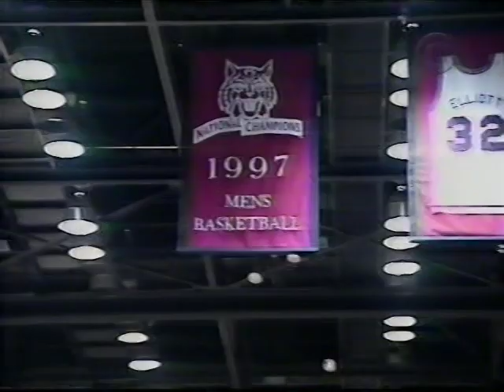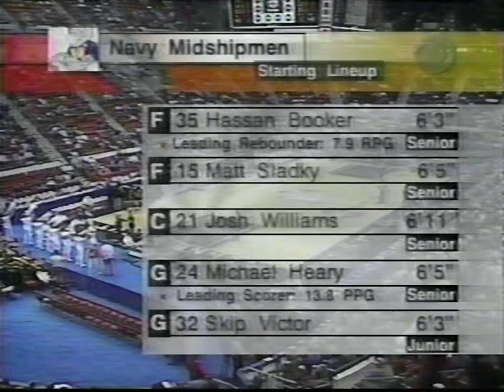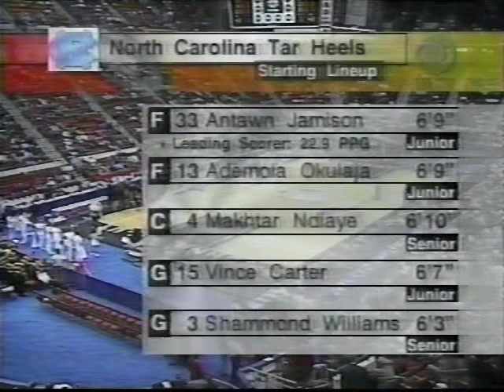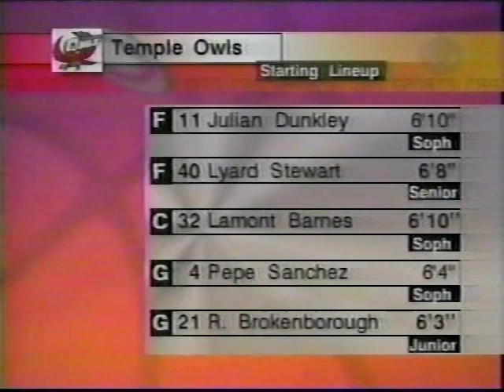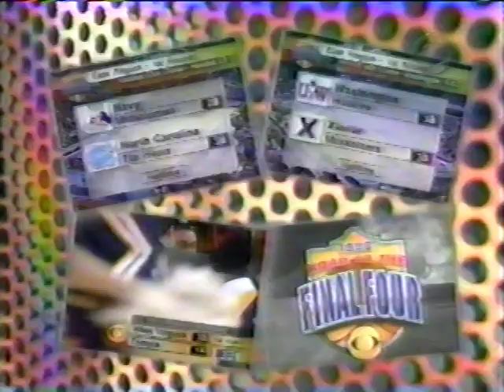1998 NCAA Tournament First Round